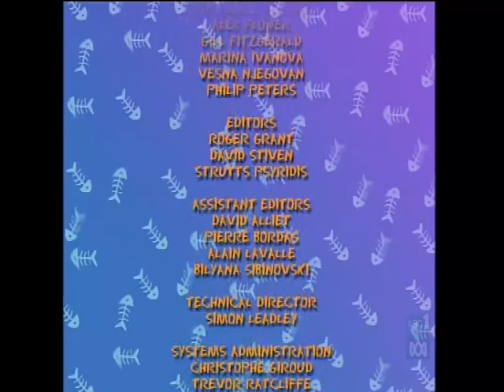OLD TOM Cartoons 30. Plumber’s Mate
30. Plumber's Mate